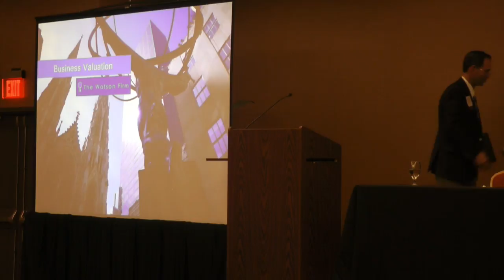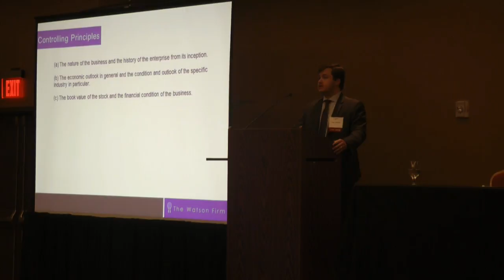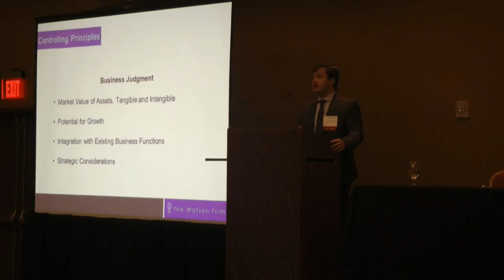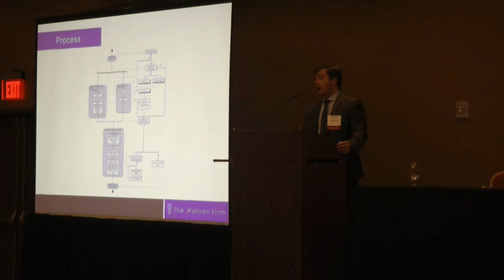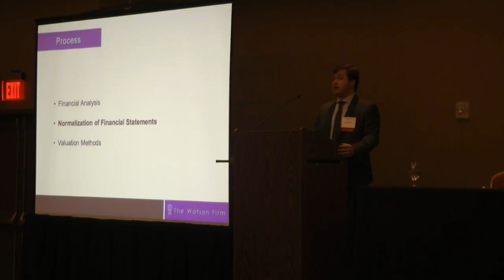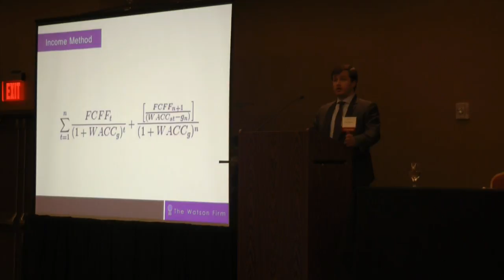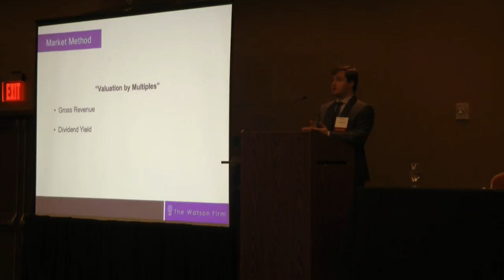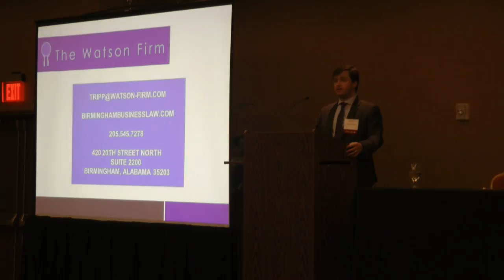Business Valuation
Tripp Watson speaks on how businesses are valued at CLE Alabama's Business Law Conference